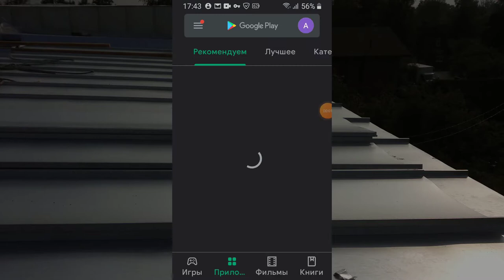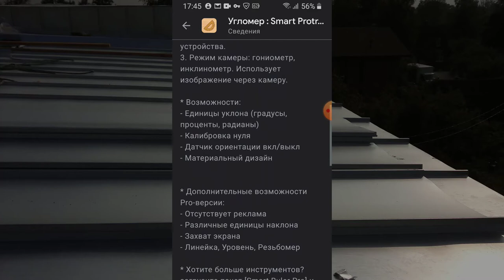Кровельные работы. Установить приложение Угломер.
Как определить наклон ската крыши? Заходим в Google Play, скачиваем приложение Угломер. Перед использованием – откалибруйте. Установите смартфон широкой стороной на скат и определите угол. Рекомендую сделать замеры в нескольких локациях, - около конька, посередине, около свеса и взять среднее значение. Обычно, погрешность 0.5 – 1.0 градус.

  Визуально удобное приложение Угломер можно использовать для определения наклона подвесного желоба, наклона окрытия парапета, выставлять ноль для определения ширины настеннего желоба, а также для обхода каминной трубы и кровельных проходок.